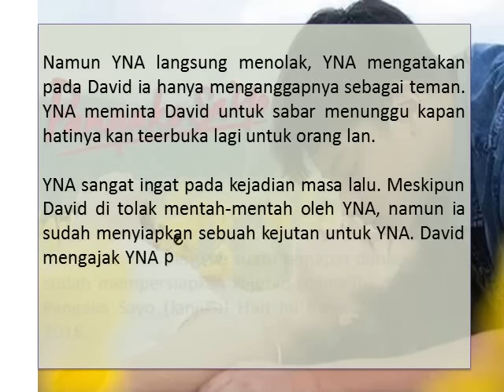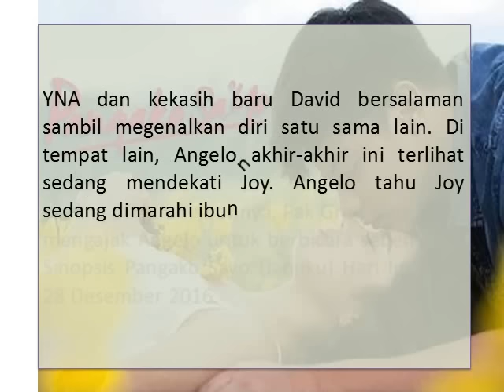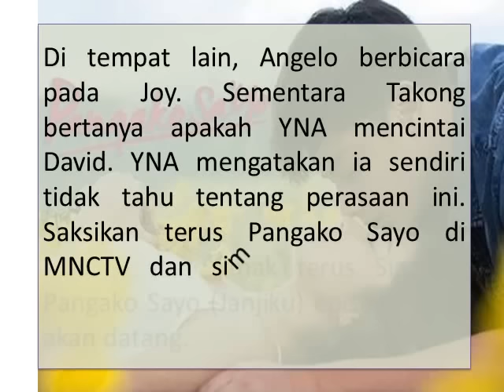Sinopsis Pangako Sayo Janjiku Hari Ini (28 Desember 2016): Akankah Yna Kembali Kepelukan David!